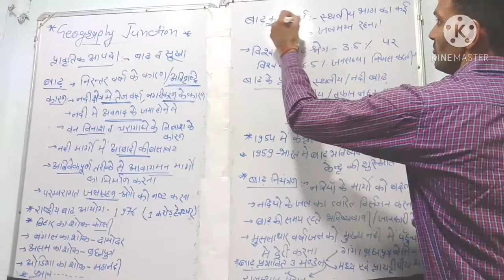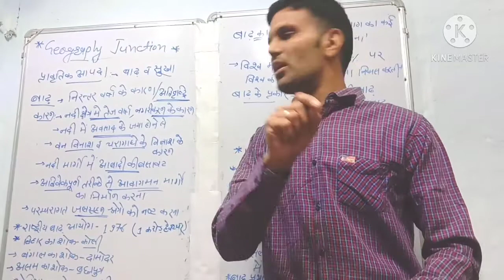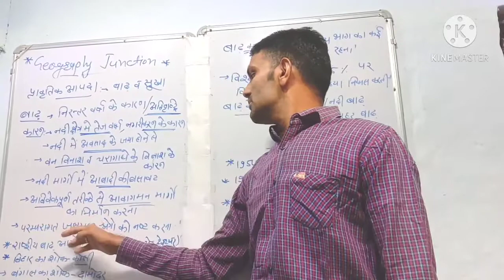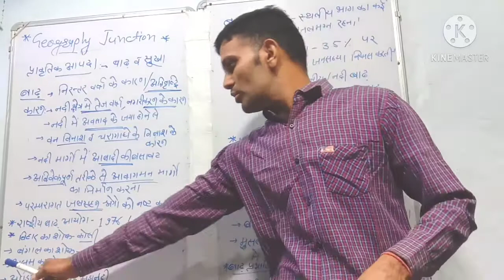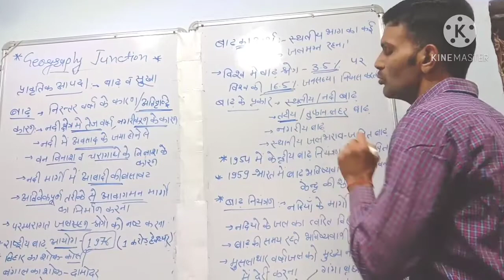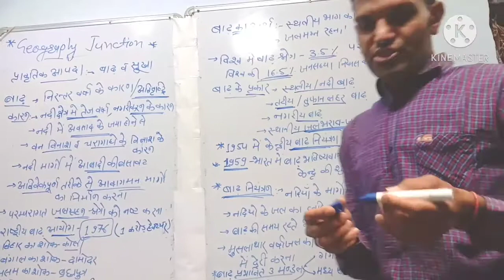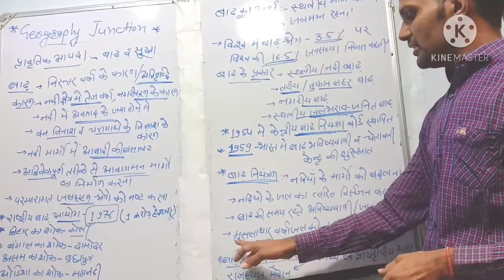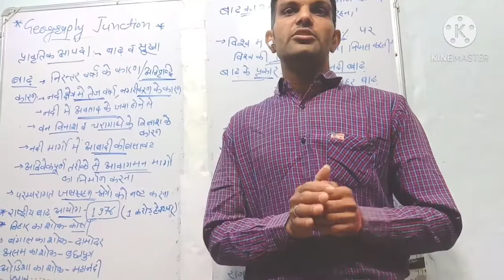B.A.3year ||Natural Disaster- Flood || By-Shyam Deora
आज हम प्राकृतिक आपदा में बाढ़ के बारे में पढ़ेंगे ! बाढ़ का अर्थ क्या होता है ,बाढ़ किन कारणों से आती है ,और बाढ़ के उपाय क्या है, और सरकार द्वारा बाढ़ नियंत्रण के लिए क्या-क्या कार्यक्रम चलाए जा रहे हैं !